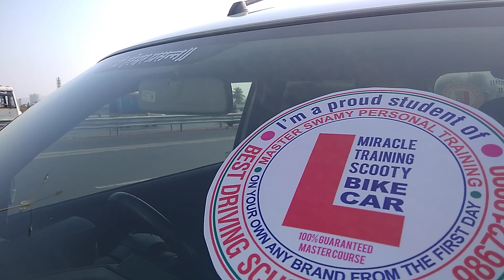VISHWAJIT KAMBLE AND GANPAT WAFARE CAR SUPER CHALLENGE TEST RIDES ON HIGHWAY... MIRACLE👍 FABULOUS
CONDUCTED BY MASTER SWAMY BEST